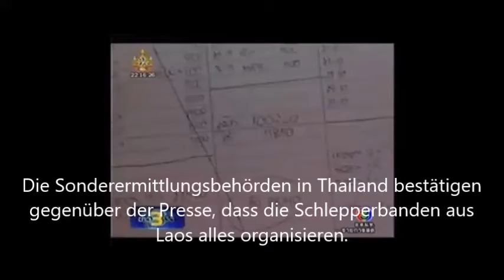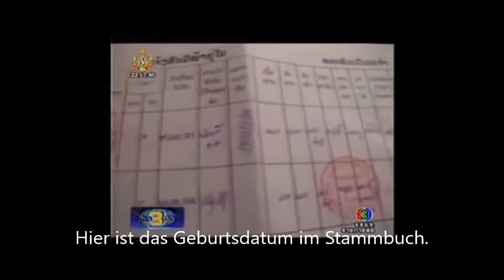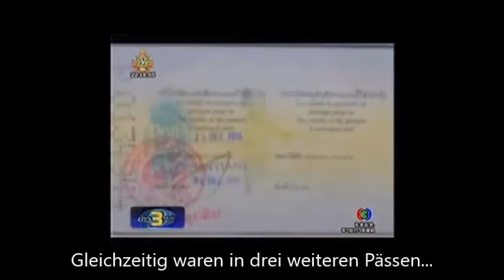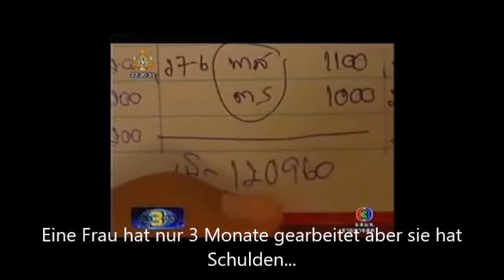Human Traficking in Thailand and Laos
Thai with German Subtitles